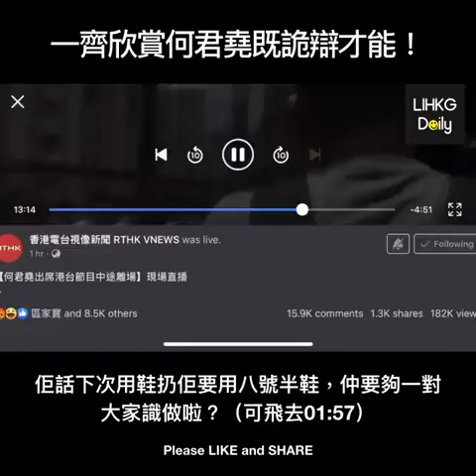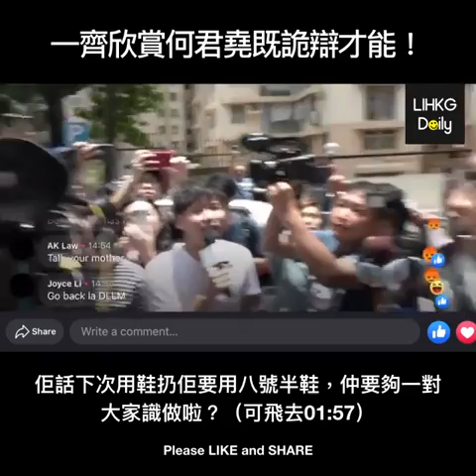欣賞下何君堯主動同後生仔對話